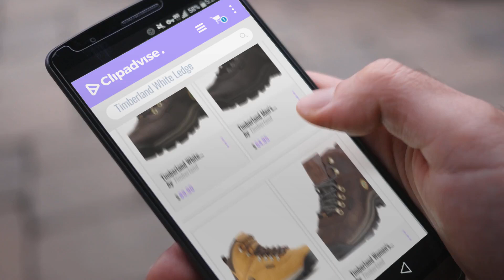Top 10 Timberland White Ledge [2018 ] | New & Popular 2018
- New! 2019 Black Friday / Cyber Monday Men's Hiking Boots Deals and Updates.

Black Friday / Cyber Monday Timberland White Ledge Men's Waterproof Boot,Dark Brown,10 M US by Timberland

Black Friday / Cyber Monday Timberland Men's White Ledge Mid Waterproof Ankle Boot,Black,8 M US by Timberland

Black Friday / Cyber Monday Timberland Men's White Ledge Mid Waterproof Boots, Wheat, 9W by Timberland

Black Friday / Cyber Monday Timberland Women's White Ledge Mid Ankle Boot,Brown,6.5 M US by Timberland

Black Friday / Cyber Monday Timberland White Ledge Waterproof Hiker (Toddler/Little Kid/Big Kid),Brown/Brown,9 M US by Timberland

Black Friday / Cyber Monday Timberland White Ledge Mid Waterproof Boot - Men's Wheat 15 Wide by Timberland